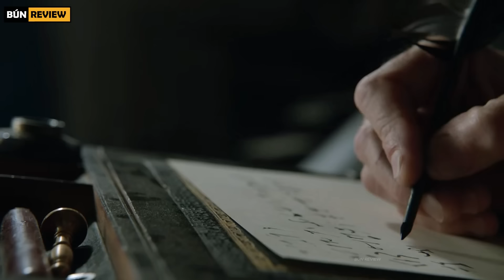Vua hải tặc đánh bại cả binh đoàn Hải Quân Hoàng Gia Anh - Review phim Black Sails 3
Review phim Black Sails 3
Tóm tắt phim Black Sails 3